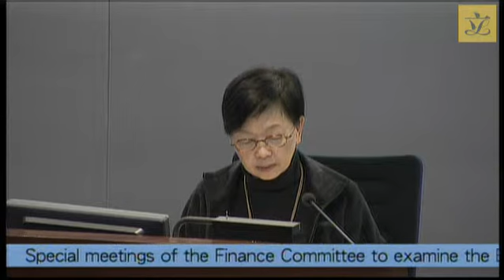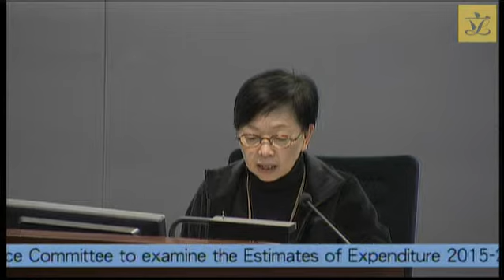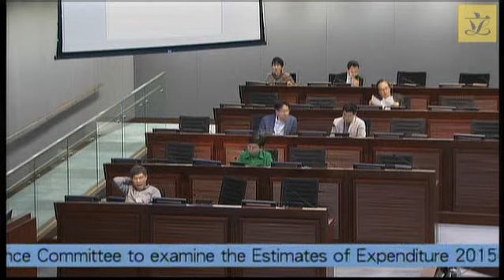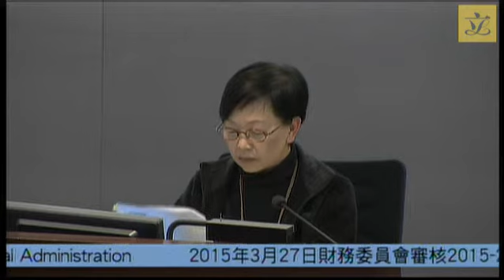Special meeting of Finance Committee - Session 2 (2015/03/27)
Programme of special meetings of the Finance Committee
to examine the Estimates of Expenditure 2015-16
from 27 March to 2 April 2015

(i) Judiciary Administrator
(ii) Secretary for Justice
(3:25 pm - 4:40 pm)

Speaking notes

Administration's replies to Members initial written questions

Administration's replies to Members' supplementary written questions

Minutes